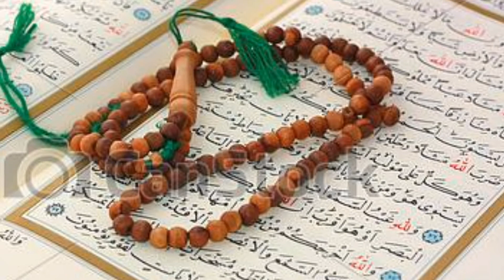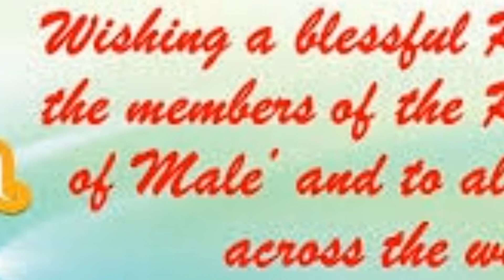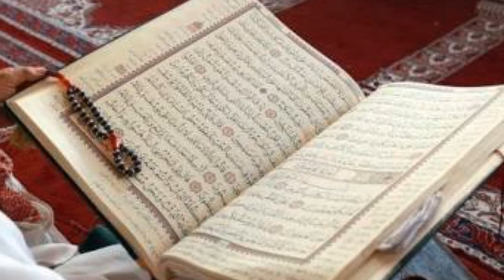हम मुसलमान हैं हम मुसलमान हैं by shahid Raza Noori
हम मुसलमान हैं हम मुसलमान हैं नेई अवाज shahid Raza Noori जरूर सुने by Rmc Creation